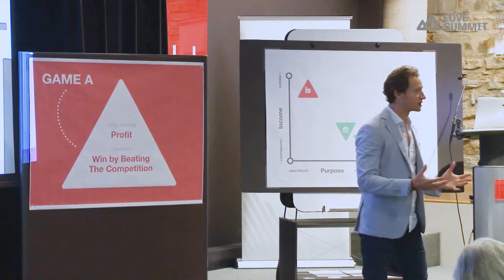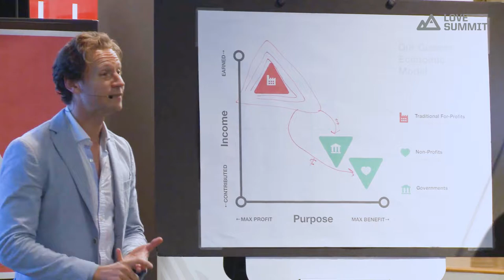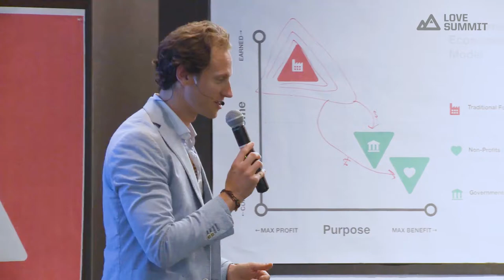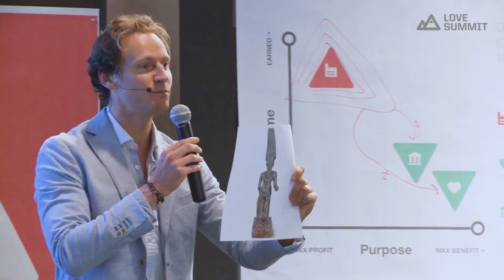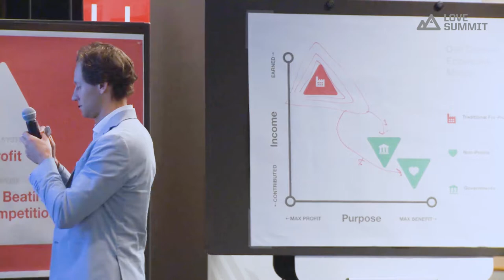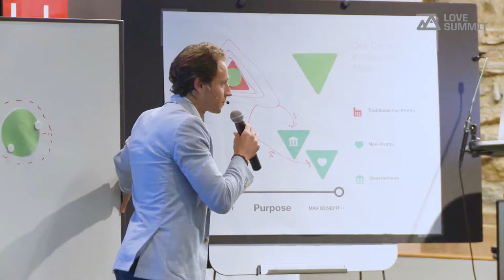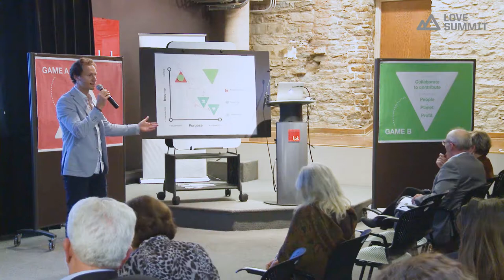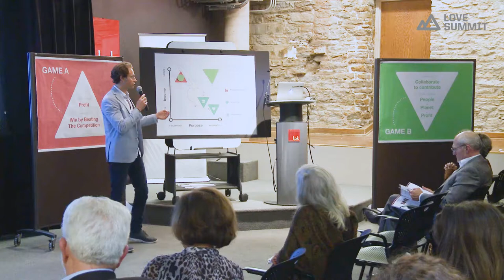Andrew Hewitt: Change the Game | Love Summit 2017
“Work” has become a four-letter word. It is the #1
cause of stress. A mere 13% of workers feel engaged at
work. For over a decade Andrew has been searching
for and sharing best practices of companies that
are changing the game of business. Purpose-driven
pioneers like Patagonia, creators of tribe-like cultures
such as Zappos, and cause champions like TOMS are
among the organizations Andrew has worked with and
showcased through his journey. He will share what
he’s learned to inspire you to get thinking about what
you can do to help change the game. This talk is an
invitation to join the GameChangers leading the way
within your organization and community.